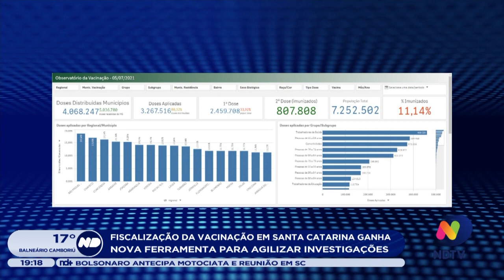Fiscalização da vacinação em SC ganha nova ferramenta para agilizar investigações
A vacinação contra a Covid-19 vem sendo monitorada pela promotoria do Estado.

A ideia é evitar fraudes e os famosos 'fura-filas', agora, essa fiscalização conta com uma nova ferramenta que promete agilizar as investigações.